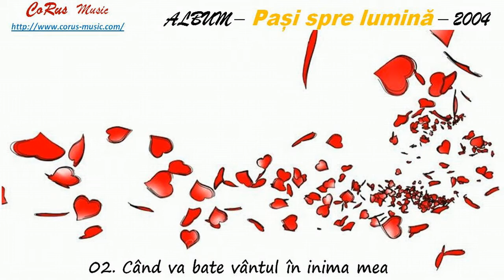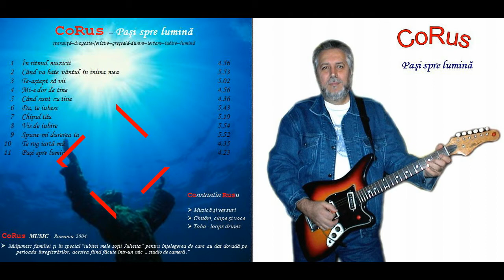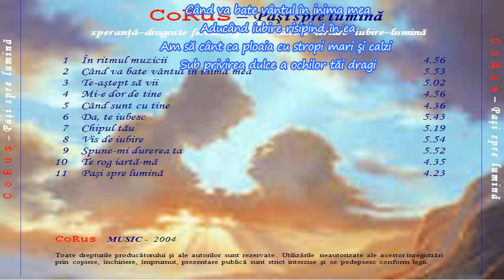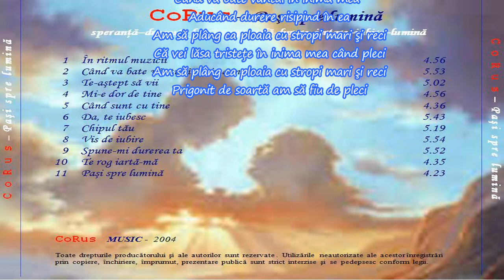CoRus - Când va bate vântul în inima mea / When the wind will blow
CoRus - Album: Pași spre lumină (2004) - Melodia: 02. Când va bate vântul în inima mea ... Voce - Muzică și Versuri - Constantin Rusu Fiind un ALBUM DE DEBUT - a fi scuzabilă calitatea ceva mai slabă a înregistrărilor.

Albumul este tematic cu piese înscrise pe linia speranță - dragoste - fericire - greșeală - durere - iertare - iubire - lumină. Majoritatea pieselor sunt compuse în "perioada tânără"... când în vâltoarea tinereții a trebuit să trec și eu prin acest unic și frumos ciclu al vieții pe care îl străbatem fiecare dintre noi.